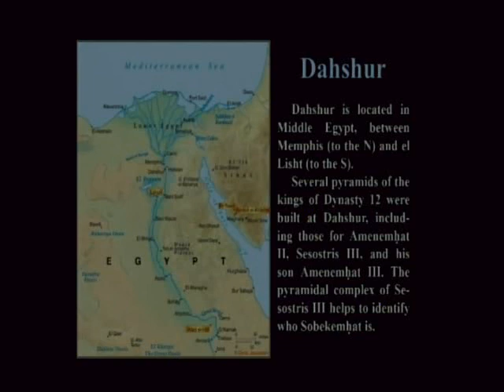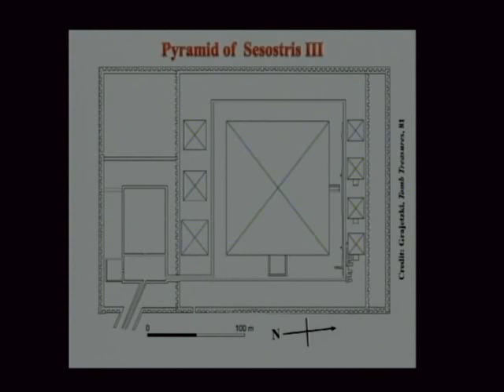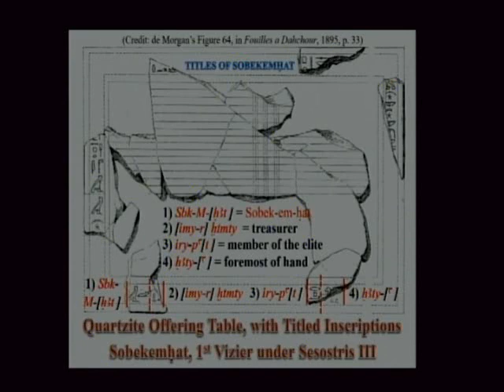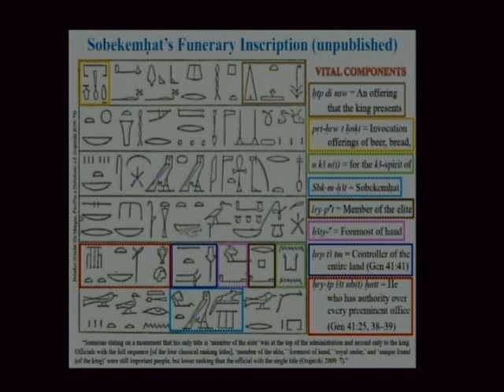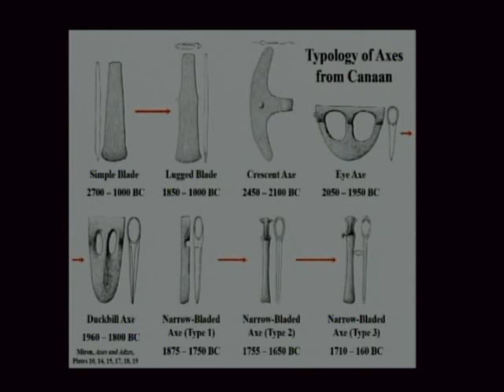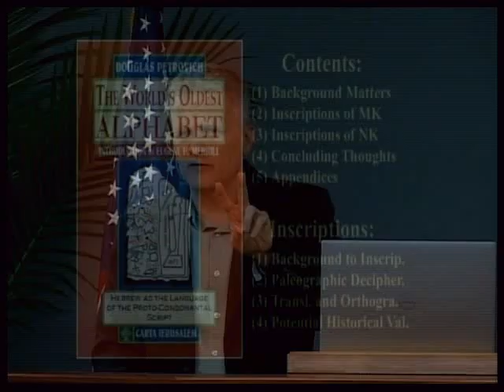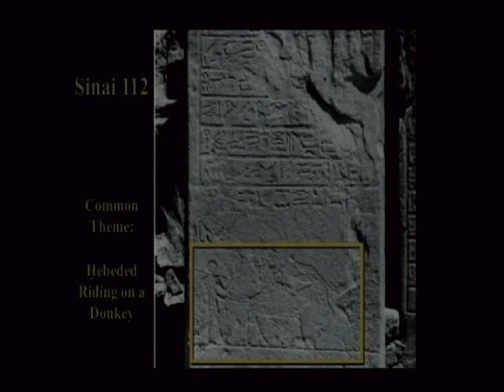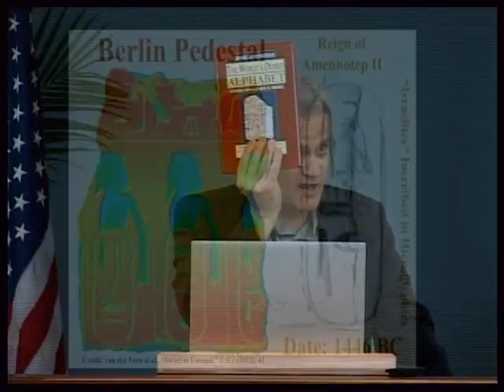Guest Speaker, Dr. Douglas Petrovich - Identifying Joseph and Early Hebrew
Guest Speaker, Dr. Douglas Petrovich - Identifying Joseph and Early Hebrew. November 12, 2019.